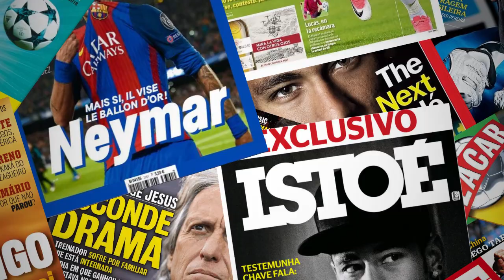RENATO RESPONDE GABIGOL APÓS ELE PROVOCÁ LO!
Gabigol provoca Renato e o mesmo responde a altura!